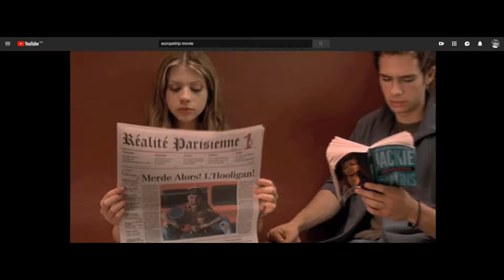Τα πιο παράξενο ASMR βιντεο στο YouTube! Κλάψτε ελεύθερα! Reaction - Part #2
(MSI GeForce GTX1060 3GB (GTX 1060 GAMING X 3G)
(Corsair TX-M Series TX650M)  - 7 χρονια εγγυηση
(Corsair Carbide Clear 400C)ερχεται με 2 προ-εγκατεστημένους ανεμιστηρες έναν 140 μπροστά και έναν 120 πίσω
(Samsung 960 EVO NVMe M.2 250GB)
(Western Digital Blue 1TB) Ταχύτητα Περιστροφής 7200
(Intel Core i5-7500 Box  3400MHz, Πυρήνες: 4 )
(CoolerMaster V8 V2)
(Asus VG248QE) 144hz
(SteelSeries Siberia 200 White) Headset
(razer black windows ultimate 2016) Keyboard
(FPS Gaming Mouse - Razer Basilisk )

Corfu
Greek